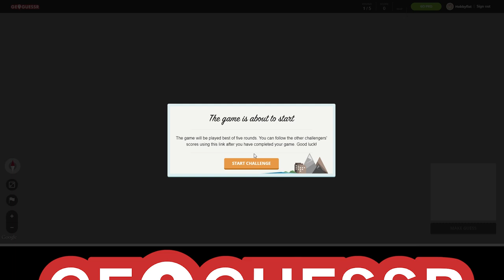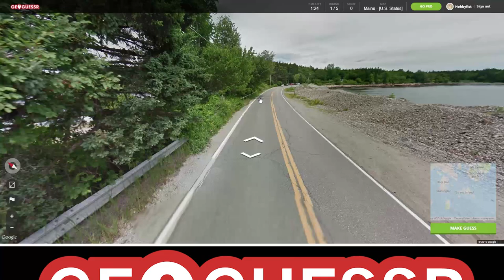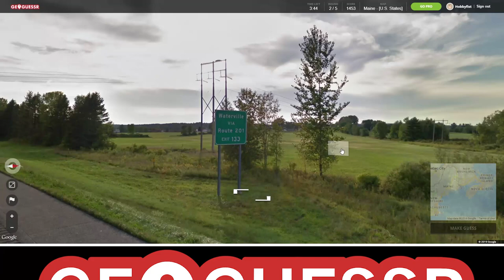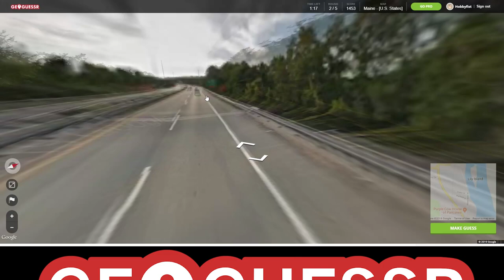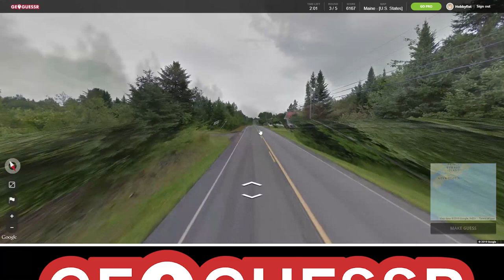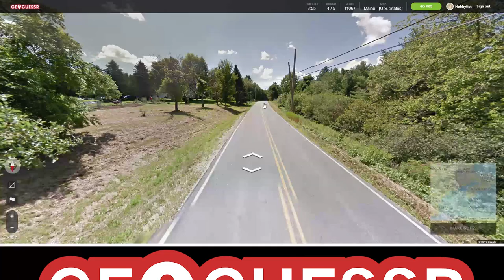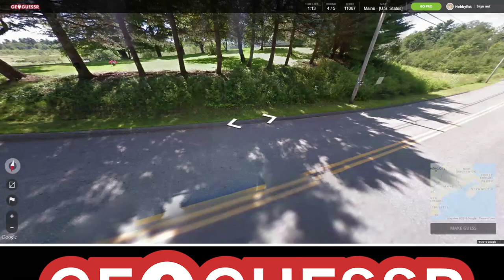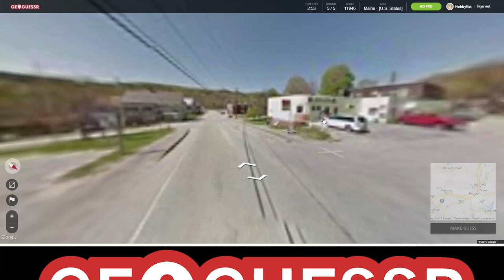Hobbyfist Geoguessr - [Part 172] Maine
Land